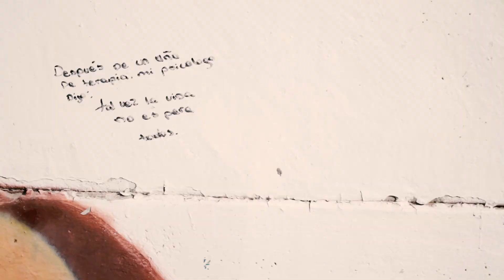Vendimia | Valle de Codpa | 2017 | diablosuelto.cl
El valle de Codpa esconde el maravilloso elixir  pintatani.

Desde Iquique viajamos en bus, hicimos dedos y caminamos un poquito para llegar hasta la quebrada que nos recibió con los brazos abiertos. Hartos amigos en la ruta que nos llenaron de gratos momentos durante los días de la Vendimia. Hubo reinas, payasos, parrilladas en el río , danza afro, cuecas, mucha música en vivo y por supuesto harto vino pintani.  Un abrazo fraterno a la comuna de Camarones, y a toda los hermanos de Arica que nos recibieron tan bien con nuestro lente inquieto.

Gracias a los amigos artesanos
 A la amiga que posó en la quebrada
A Luis y sus amigos
A la señora de las brochetas que nos invitó a carretear con ella
A la señora que nos recibió en su casa
Y a todos los que aparecen en nuestro video.

No olvide compartir nuestro video con sus amigos  para poder hacer llegar nuestra cultura a más gente

instragram @javitriptips

Organizado por la Ilustre Municipalidad de Camarones
Canción : Nano Stern |  El Vino & el Destino